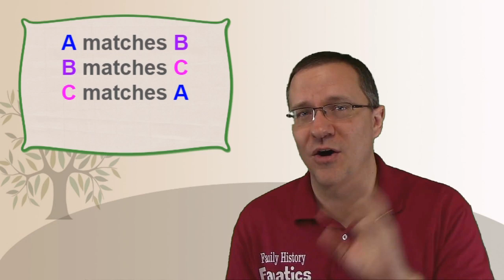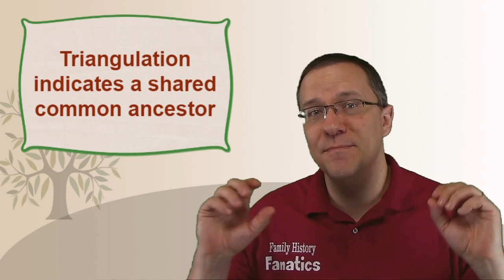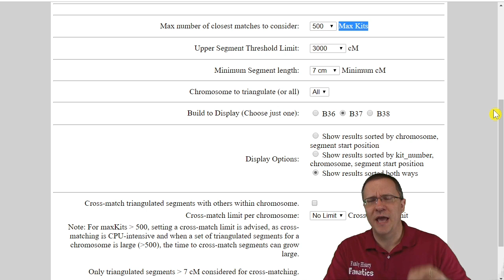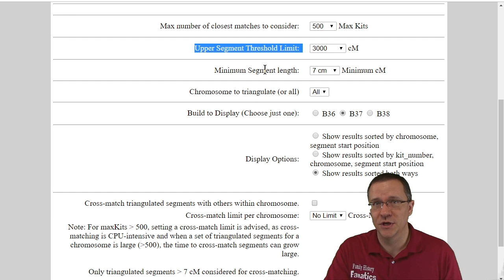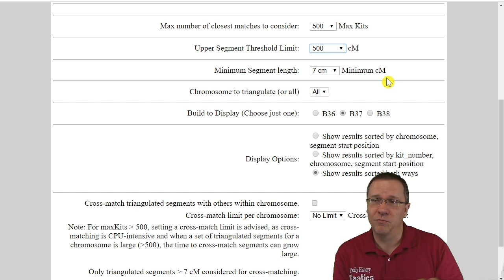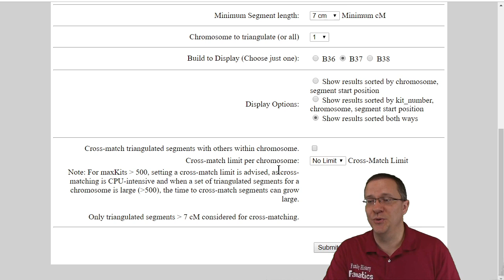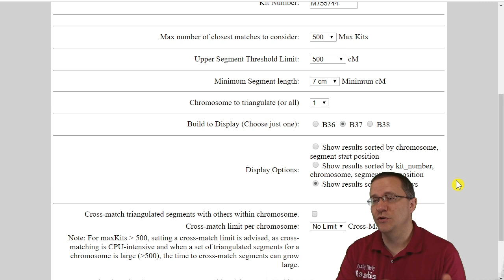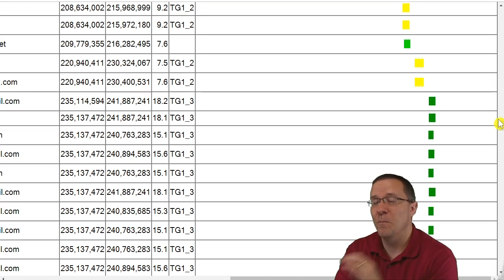How to Triangulate DNA Matches | GEDmatch TUTORIAL Genetic Genealogy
Triangulation is an indication of a common ancestor shared by multiple people who share the same DNA segment. GEDmatch has a tool to find triangulated matches.

CONTINUE LEARNING

CHAPTERS

00:00 Introduction
00:36 What is triangulation?
02:18 How Many People in a Triangulation Group?
03:01 How to Use the Triangulation Tool
04:44 How to Change the Number of Groups